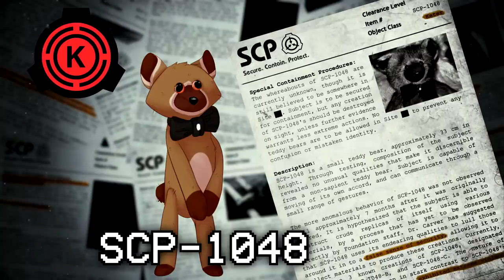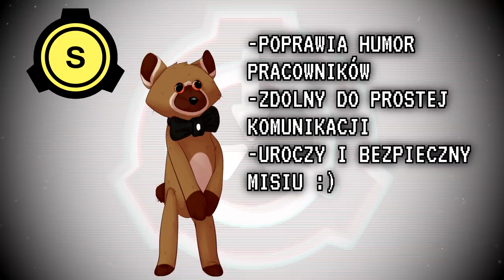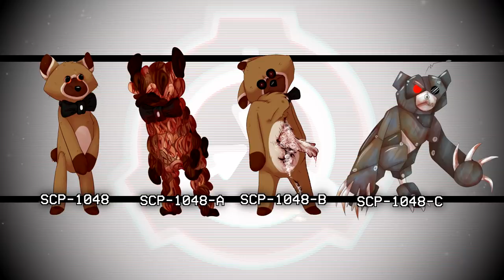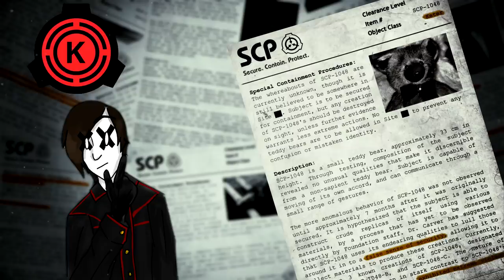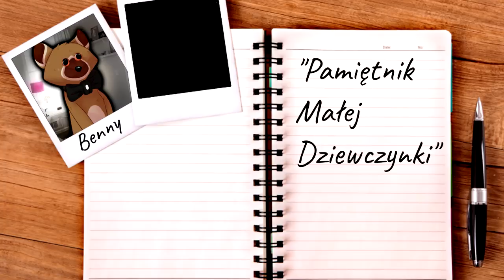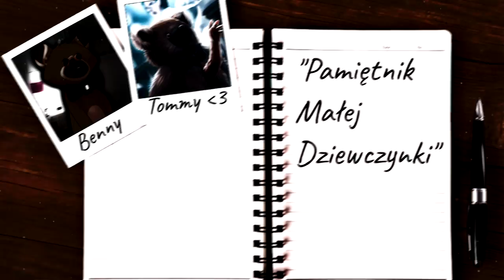WSZYSTKO O SCP-1048 (Co Buduje "Budowniczy Miś"?) | [SKiP]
Co Buduje SCP-1048? Odpowiedź jest prosta. Napięcie. Strach. Emocje. Ale co może być takiego przerażającego w zwykłym misiu?
Więc może lepszym pytaniem jest... jak Budowniczy Miś buduje poczucie strachu tak dobrze?

!!! DZIĘKUJĘ SERDECZNIE Megumix i Lumi za pomoc przy filmie!

Autor:
trennerdios